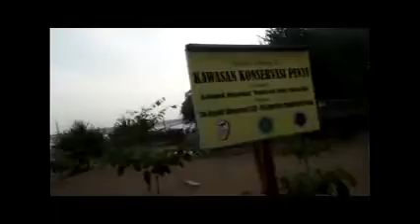Bedah Pesona JLS Pacitan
Setelah diresmikan oleh menteri Pekerjaan Umum beberapa waktu lalu, JLS Pacitan seakan menjadi surga baru di Pacitan. Mulai dari obyek wisatanya sampai ekonominya pelan -- pelan terangkat dengan keberadaan JLS yang menghubungkan lima kecamatan di Pacitan ini, yakni Pacitan, Kebonagung, Tulakan, Ngadirojo dan Sudimoro.